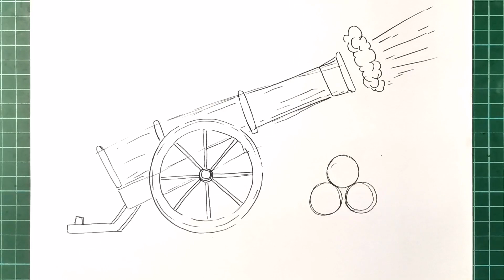How to Draw a Cannon Step by Step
Hi Everyone, !

In this Video, We will show You How to Draw a Cannon Step by Step with Easy Drawing Tutorial Step by Step for All Ages.

Hope You enjoy this Cannon Drawing Tutorial Video and We will very grateful and very proud if this video can help You to improve Your Drawing skills,